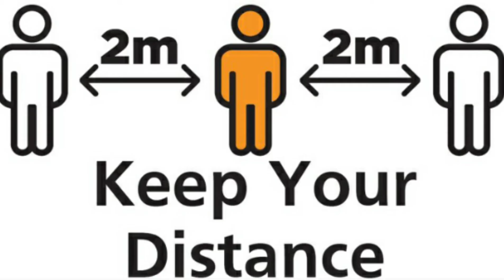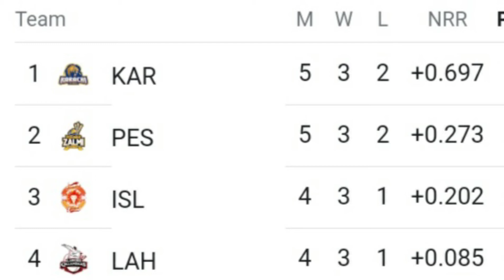When will Psl resume?|| Psl Update|| Psl News|| Psl Info|| Psl 6|| Cricket|| Cricket Lovers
2021 Pakistan Super League (also known as PSL 6 or for sponsorship reasons HBL PSL 2021) is the sixth season of the Pakistan Super League, a franchise Twenty20 cricket league which was established by the Pakistan Cricket Board (PCB) in 2015.[1][2] This is the second season held entirely in Pakistan. A PSL executive confirmed that the sixth season consists of the same six teams as in prior seasons, with no plans for expansion. It was initially scheduled to be held in February and March of 2021.